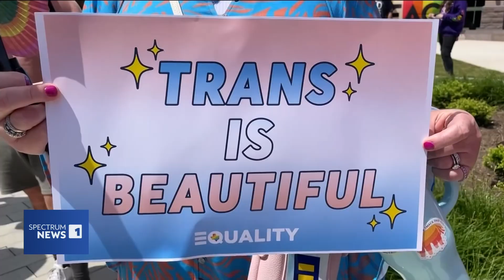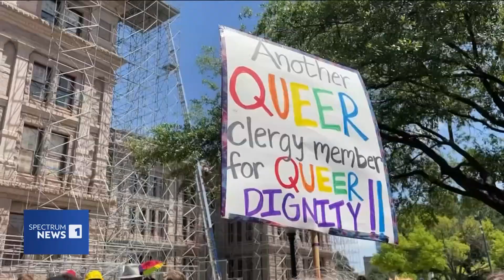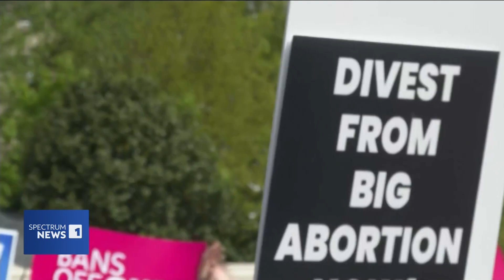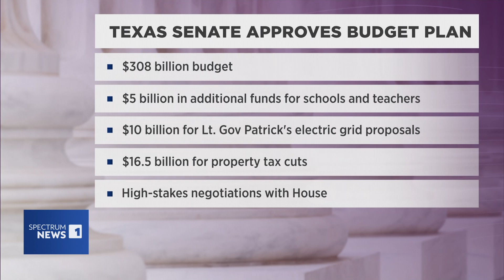Judge in Abortion Pill Case Accused of Hiding Past History | Capital Tonight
In this episode of Capital Tonight: Pushback from LGBTQ Texans protesting at the state capitol, Texas judge Matthew J. Kacsmaryk at the center of the abortion pill case ruling is accused of hiding his history from the U.S. Senate, and the position a Texas U.S. Senator is taking on the fight to remove Senator Dianne Feinstein from a committee role after a prolonged absence.

AT&T U-Verse: 55
Comtel: 30
DirecTV: 55
Dish Network: 55
Frontier (Fios): 3/503
Grande (RCN): 18
Nortex: 9
One Source: 15
Spectrum: 1
Suddenlink: 2